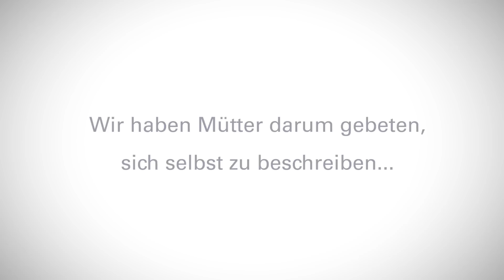Für alle Mamas – zum Muttertag von ANTENNE BAYERN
Als Mütter hören, was ihre Kinder über sie sagen, kullern Tränen... Warum? Das sehen Sie in diesem zuckersüßen Video!